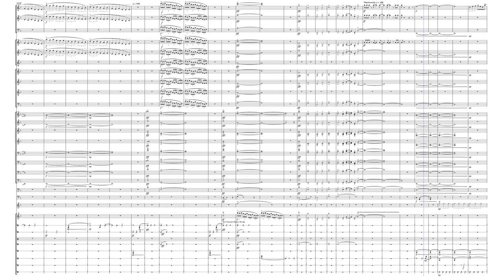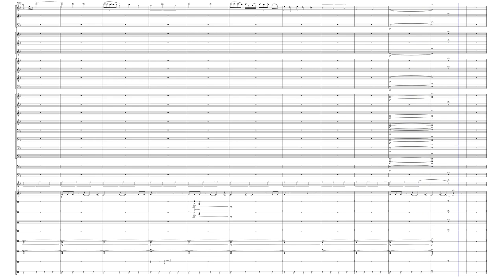The Storm by Augustino Filippi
This song is about a ship at sea that encounters a dangerous storm. It includes a Trumpet, Tuba, and Flute solo. Soloists may need microphones to avoid getting masked by others.
This song contains mostly original music by me (Augustino Filippi), but also contains the following popular melodies: "Rain, Rain Go Away", "Blow the Man Down", and "Drunken Sailor".